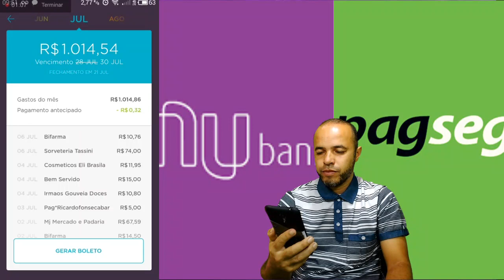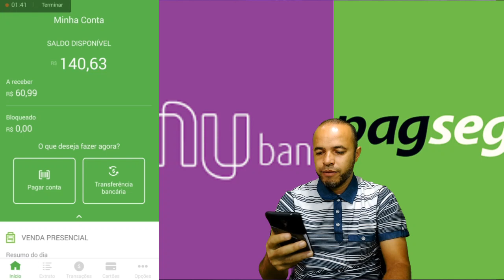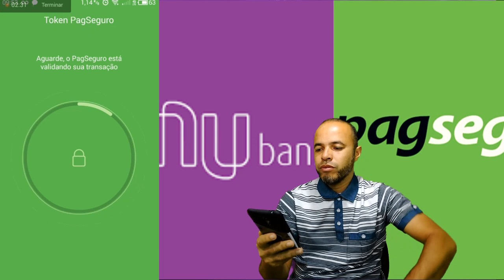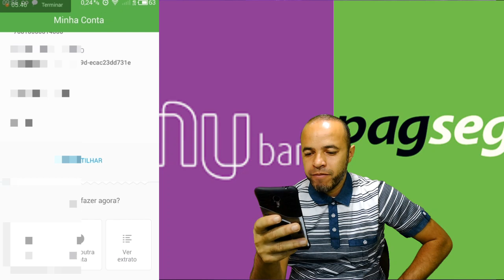Como Nubank e PagSeguro Facilitando o Dia Dia